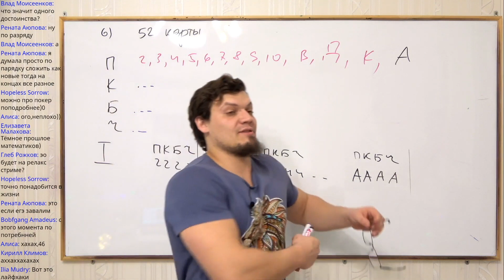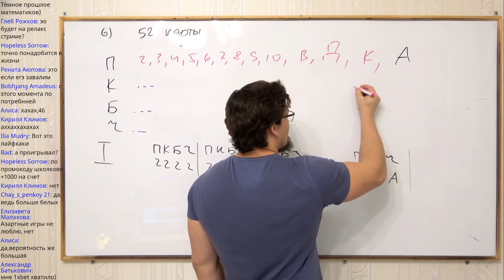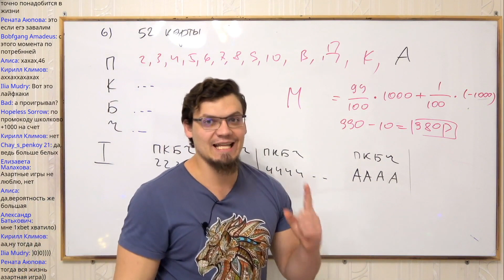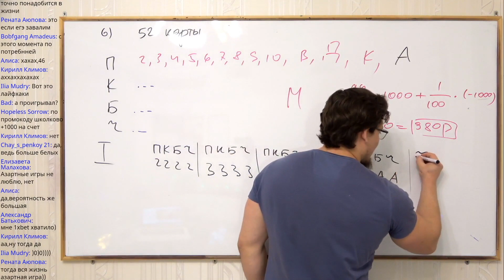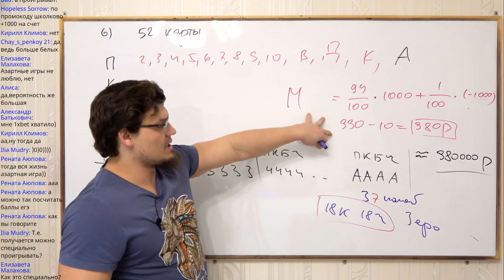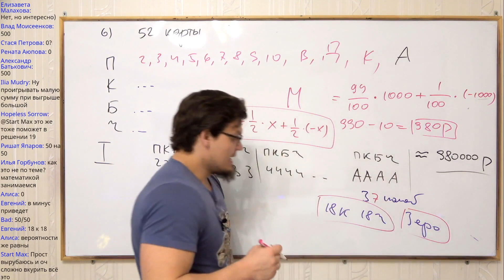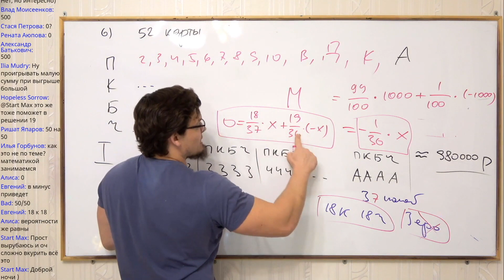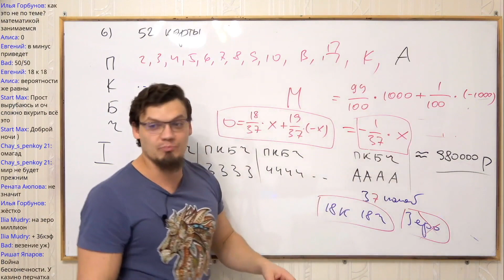ЧЕЛОВЕЧЕСТВО VS КАЗИНО. Покер. Математическое ожидание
ЗАПУСК ЗАНЯТИЙ ПО МАТЕМАТИКЕ В 2020! ❗
Подготовка к ЕГЭ по проф математике на 90+

Переходи по ссылке выше и участвуй 😊👆

◾4 онлайн-занятия в НЕДЕЛЮ по 120 минут каждое на протяжении ГОДА
◾Домашние задания, которые проверяются экспертами
◾Система баллов и личный куратор не позволит вам слиться